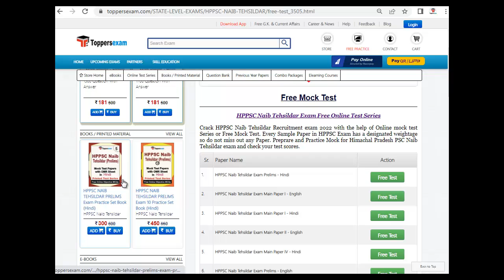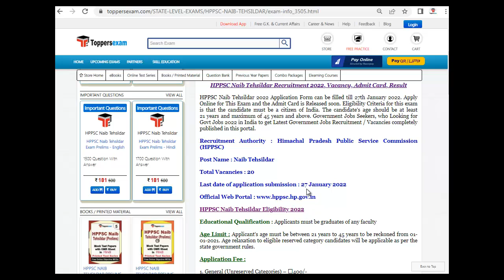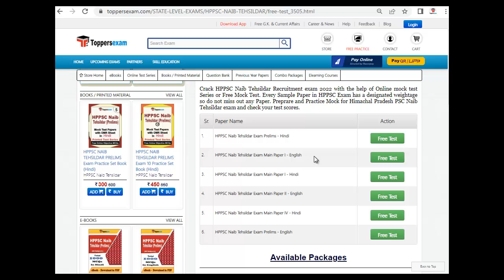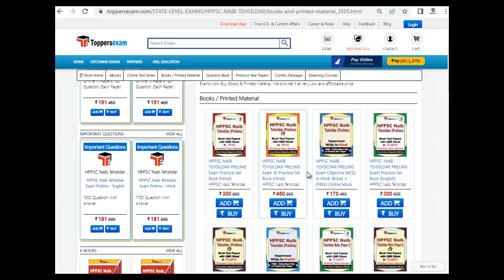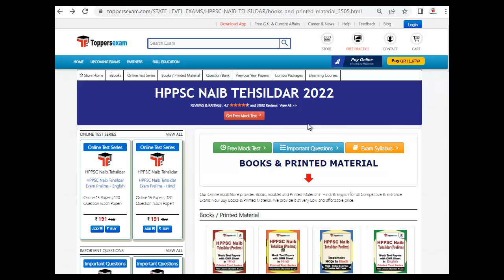HPPSC NAIB TEHSILDAR Update Syllabus & Pattern | Exam Date 15 May 2022 | Solved Paper | eBooks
HPPSC NAIB TEHSILDAR 2022 Exam 2022 Detailed, Update Syllabus & Pattern. For Preparation of HPPSC NAIB TEHSILDAR 2022 we Provide Books, eBooks, Booklet, Sample Paper, Solved Paper, Printed Material, Mock test, MCQ, Practice Set, Exam Pattern , Previous Year Paper,  Important Questions, Preparation Tips & Strategy ANDHRA PRADESH POLICE SI 2022 Exam , Study Material and More at Toppersexam.com

For HPPSC NAIB TEHSILDAR 2022 Book & Printed Material 2022